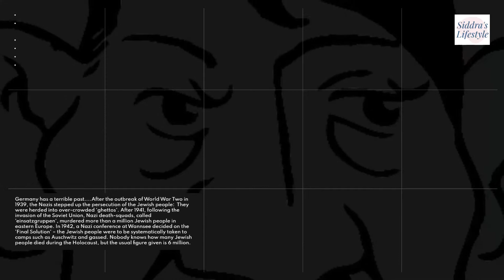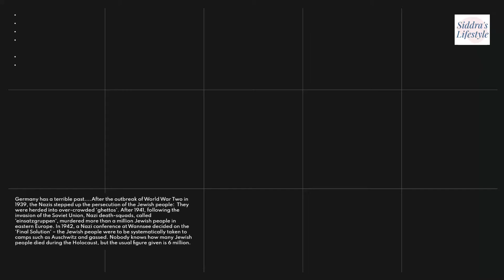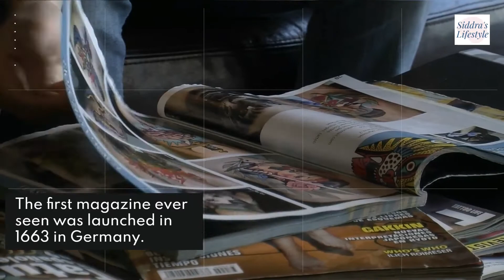Germany Country Profile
Germany (German: Deutschland, pronounced [ˈdɔʏtʃlant] (listen)), officially the Federal Republic of Germany,[f] is a country in Central Europe. It is the second most populous country in Europe after Russia, and the most populous member state of the European Union. Germany is situated between the Baltic and North seas to the north, and the Alps to the south; it covers an area of 357,022 square kilometres (137,847 sq mi), with a population of almost 84 million within its 16 constituent states. Germany borders Denmark to the north, Poland and the Czech Republic to the east, Austria and Switzerland to the south, and France, Luxembourg, Belgium, and the Netherlands to the west. The nation's capital and most populous city is Berlin and its financial centre is Frankfurt; the largest urban area is the Ruhr.